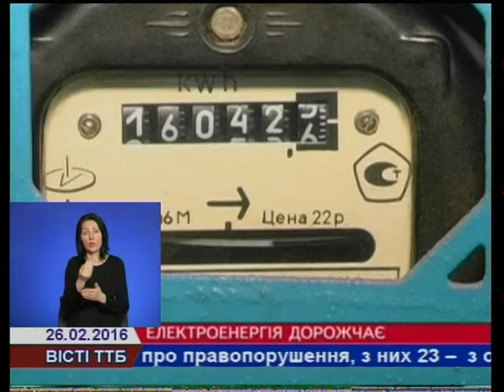Електроенергія дорожчає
З 1 березня в Україні почнуть діяти нові тарифи на електроенергію. Вартість послуг зросла на 25%. Це третій етап виведення галузі на економічно обґрунтований тариф. Загалом, передбачено п’ять етапів. Наступне підняття відбудеться з 1 вересня.